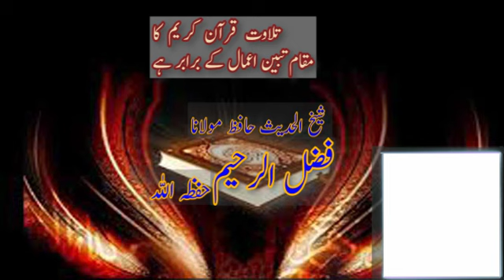[Shortest, Complete and authentic clip]